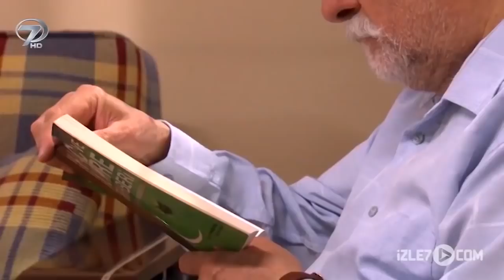Hac Parası - Kanal 7 TV Filmi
Hac Parası Filmi...

HAYAT DEDİĞİN: “HAC PARASI”
‘Hayat Dediğin’ dizi kuşağında bugün ‘Hac Parası’ adlı bölüm ekrana gelecek. Gözünü para hırsı bürümüş market sahibi Servet’le, onun yanında çalışan saf yürekli Muhsin’in; hac ibadetini gerçekleştirmek amacıyla giriştikleri çabaların ibretlik öyküsü ‘Hac Parası’nda anlatılacak.
NEYE NİYET, KİME KISMET
Servet hacca niyetlenir ama buna ibadet olmasından daha çok para açısından bakar. Hacı olunca çevresi ona daha çok itibar gösterecek, dolayısıyla daha çok para kazanacaktır. Hacca niyetlenen Muhsin ise saf, iyi niyetli ve yoksuldur. Başlangıçta hacca gidecek parası bile yoktur ama parayı düşünmez. “Allah nasip ederse, hacca gideceğim” der ve buna yürekten inanır. Servet ve Muhsin kalplerindeki bu duygularla hac için girişimlerde bulunur. Servet paranın peşinde koşacak, Muhsin ise iyi niyetiyle hareket edecektir. İki farklı niyetle başlayan hac hayallerinin sonucu nasıl olacak?

Yönetmen: Canan Yılmaz. Senarist: Mustafa Baydemir. Oyuncular: Ferdi Atuner, Erdoğan Sıcak, Nilüfer Kılıçaslan, Ece Edibe Baykal, Mehmet Yüksel, Orhan Sertsoy, Aziz Demir, Mehmet Yüksel, Mehmet Naci Sürücü, Celal Bikay.